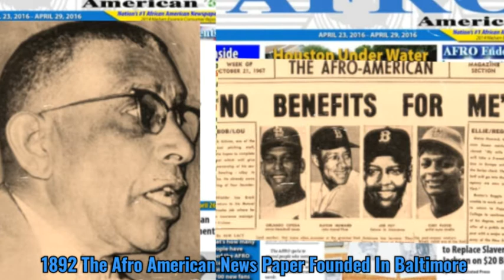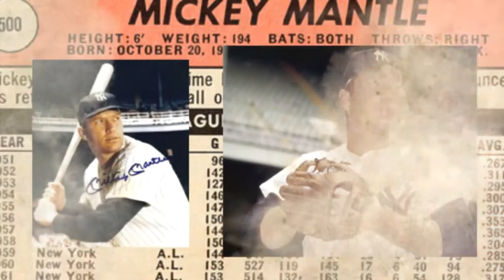This Day In History August 13th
A brief mention of a few stories from this date . Aztec Empire Hernan Cortez Chile Peru Quake King Louis XVI Afro American Newspaper Roller Derby Satchel Paige Baseball London Summer Games USA Basketball Lou Brock Baseball Mickey Mantle South Park